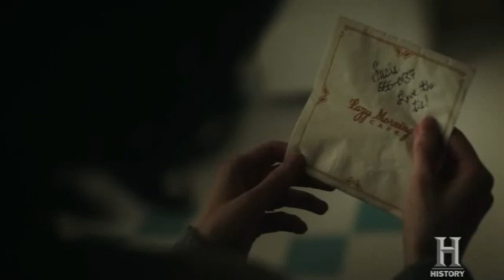Susie & Mimi || So Into You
Can't get enough of these two!
So into this pair, I can barely breathe!
Just gimme S2 NOW!!! *grabby hands*

DO NOT OWN ANYTHING! THIS WAS MADE FOR FUN NO PROFIT! Please don't sue me.